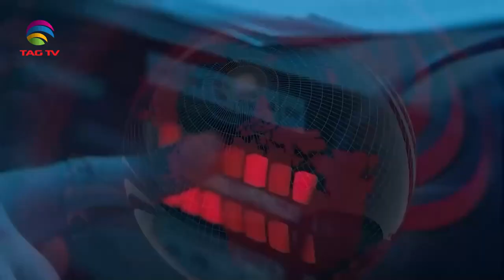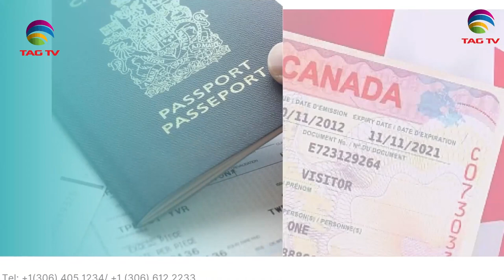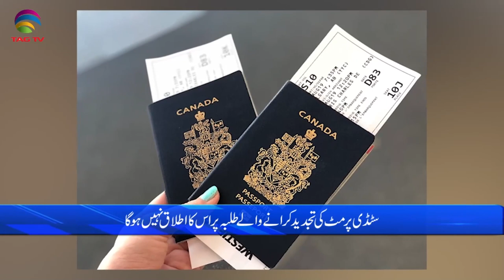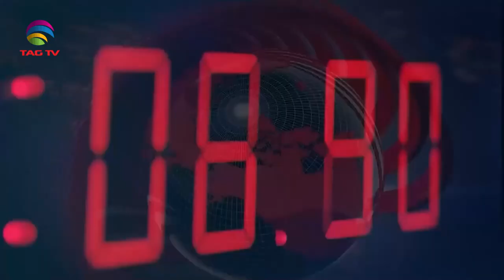International and Canadian News - Feb 27, 2024